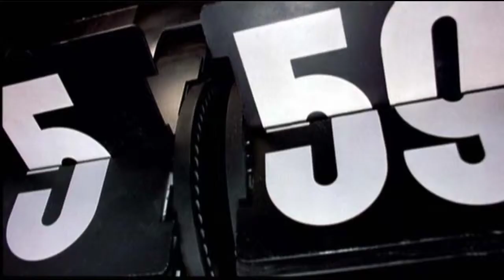Ciociola Family Tradition watching "Groundhog Day" on Groundhog Day !!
Believe it or not this is our 5th year of the Ciociola Family Tradition watching "Groundhog Day" Today!! (I wake them up with an audio file playing this "song" (wait for surprise at the end))